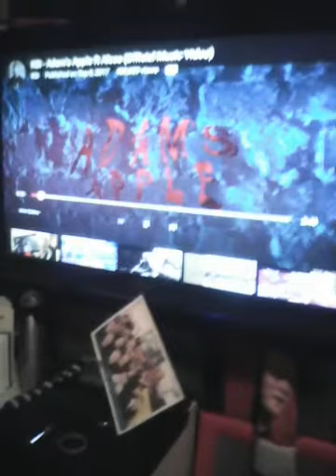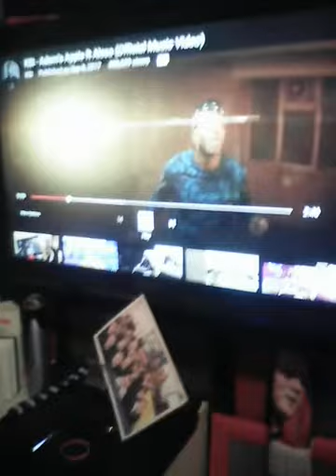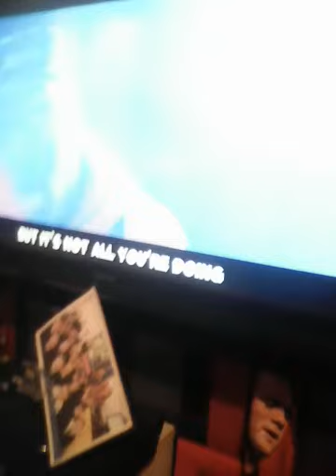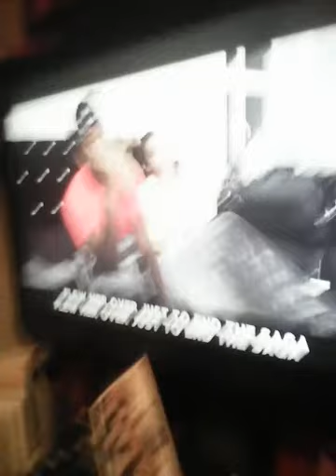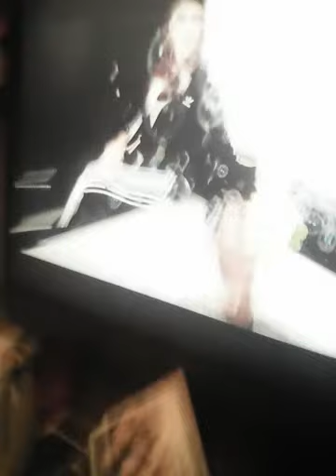Ksi-adams apple (reaction)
Go sub to ksi